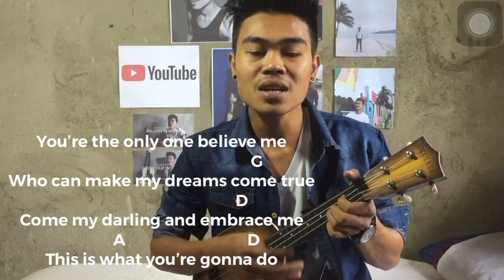KISS ME KISS ME - MISS GRANNY OST (UKULELE TUTORIAL) | zaynpenentertainment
Here's the requested Ukulele Tutorial for you guys! (Sorry sa FACE :-D Kagigising ko lang eh! lol)
Please bear with my video guys. There's just a slight delay due to editing. But rest assured this gives you an idea on how to play the song on your ukulele. I have put some images of the finger placing and strumming pattern to make it easier for you to follow.